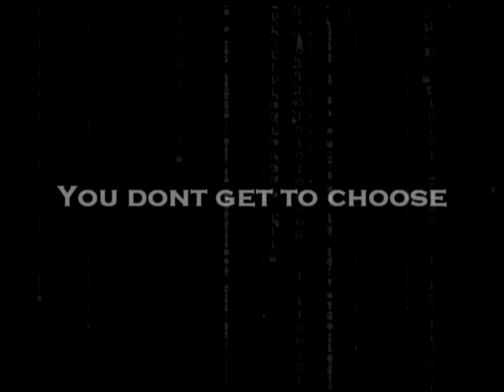ⓝⓞⓦ thanks for 70 :)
WELCOME 2011! this is going to be a great year :) have some goals with the pony that I already have gotten so far with in the past two months, but we are going to be amazing, and i cant wait till next summer especially! I'll see where she  is in jumping but definately xc schooling, which will be the first time, and if not eventing shows then DEFINATELY dressage shows!!! she's such a willing little pony, and she's really quieted down in the past 2 months, its so hard to believe she's a 6 year old! this is really differently edited compared to what i normally do, but i really like it :)